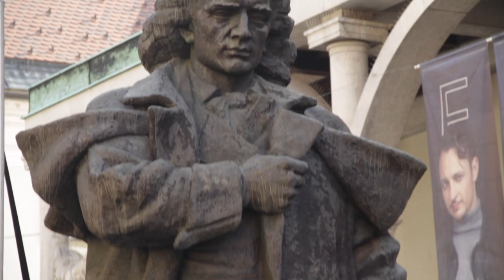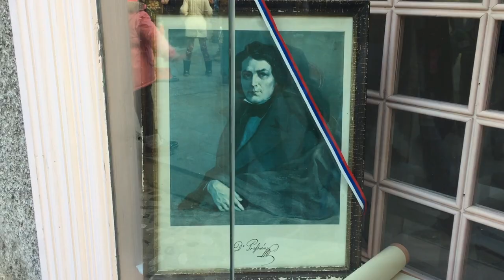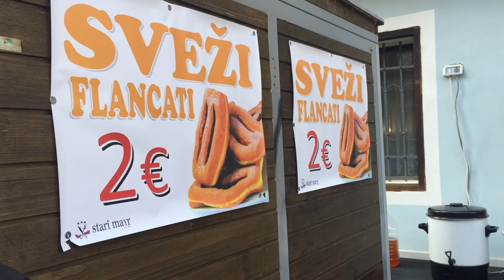Slovenian Family Aspinall adventure #4 | PREŠERNOV DAN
Every year on Friday 8 February, Slovenia celebrates its greatest poet and national hero, France Prešeren. The whole country celebrates this national holiday, where it is traditional to visit a museum or art gallery, go to the theatre or simply read your favourite book - something of cultural value. The city of Kranj reverts to the 19th Century to celebrate Prešeren's life and times and we couldn't resist joining in!